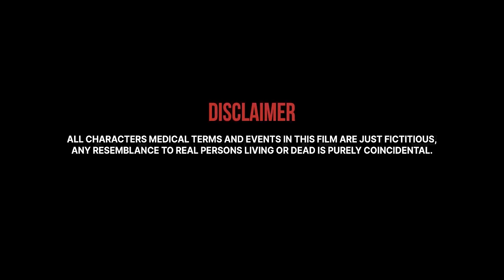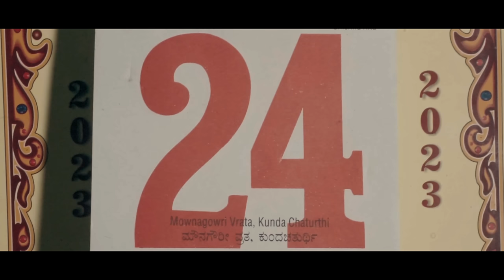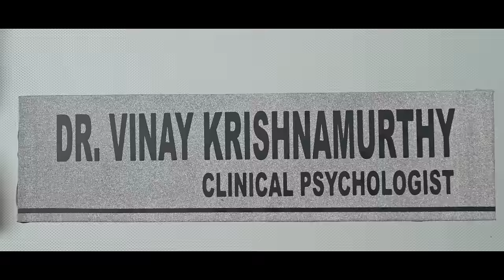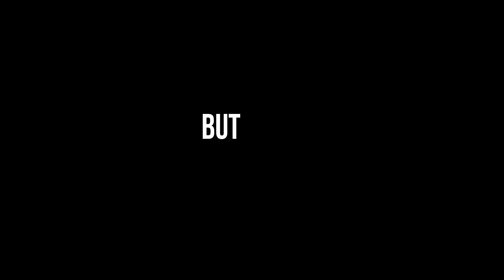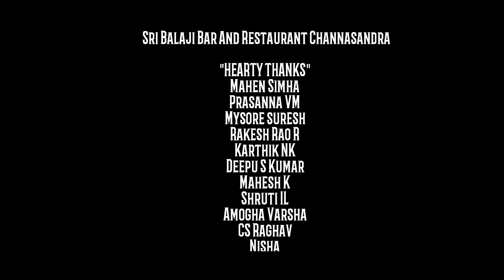Question Mark ? | Kannada Short Film | Manjunatha Gurumurthy | Nagendra Prasad B | Thriller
"In a world where intrusion meets perspective, love, and dreams, two person's quest for truth becomes a cinematic interrogation. As they navigate this enigmatic landscape, the search for answers takes them on a profound journey of self-discovery."

🎬Film Credits🎬
Production house: Nishara Productions
Producer: Prasad Basavanna
Writer-Director-Editor : Manjunatha Gurumurthy
Cinematography: Srinidhi
Co-Cinimatographer: Pavan Sai
Mix - Mastering: Nuthan
Production Executive-Manager: Chirag Mahadevappa
Starring: Vinay Krishnaswamy , Nikhil, Manjunatha Gurumurthy, Divya karanth, Soorya pulimoottil Joshi, Abhiman, Suchindra Iliyas, Arun Raj, Manjula
Makeup: Arush L
Lights: Ganesh
Dialogues: Manjunatha Gurumurthy
Action choreography : Prajwal Yuva, Manjunatha Gurumurthy, Abhiman
Marketing: Chirag Mahadevappa, Prajwal GD, Bharath.
Direction Department: Prajwal Yuva, Kiran Jinkal, Anuj Ananthnag
Colorist: Karthik NK
DI Studio: Future Age Studio
Conformist: Varun Gowda
Sound Engineer: Hema Suvarna
Dubbing Studio: PRK Studios
Costumes: Shantaram, Ganesh NC

Crime is Everywhere by Soundridemusic

Rising Darkness by Soundridemusic
• Tension Trailer No Cop...